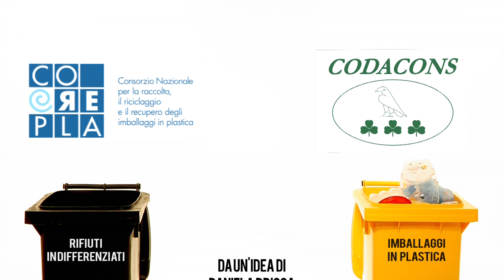Sai reciclare? Il video di Amiu ti spiega come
Il video di Amiu spiega come differenziare i rifiuti ed entrare a far parte del circolo virtuoso del riciclaggio.